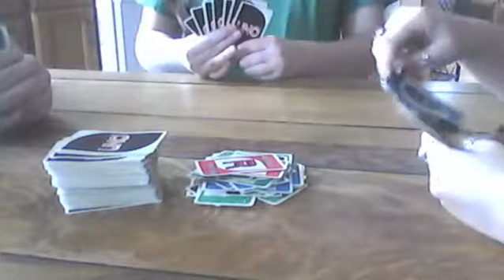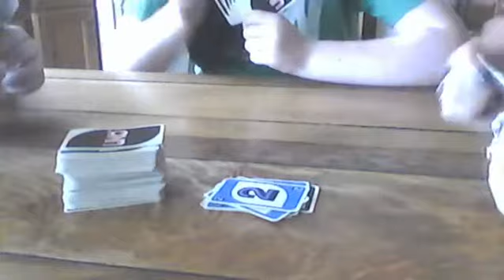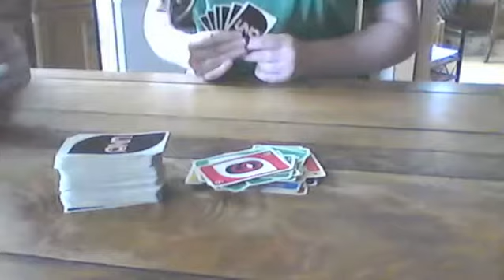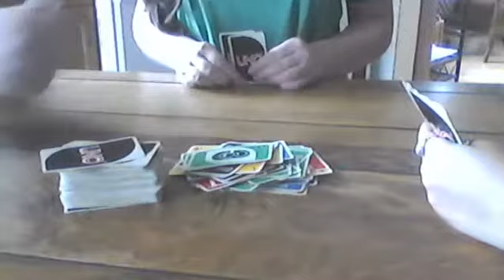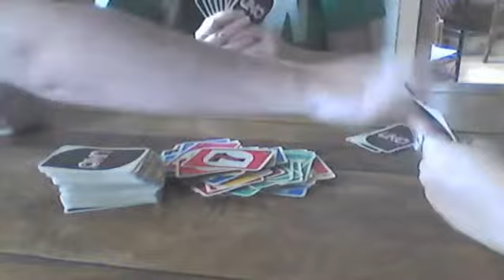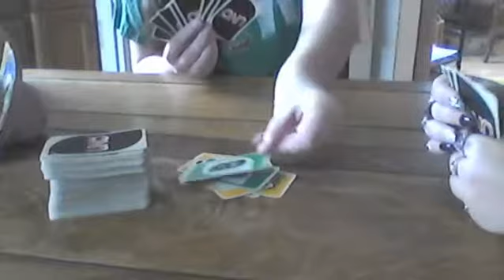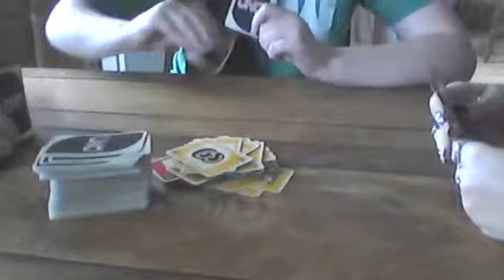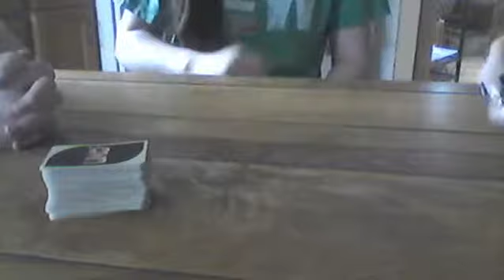UNO - Real cards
FireRose, Powerless and I play UNO using the actual card deck I've had since I was a little kid! I've been seeing all these videos of people playing the new game trend...UNO. It's more fun with cards!

The cards in the thumbnail are actually pictures of cards from my deck! lol